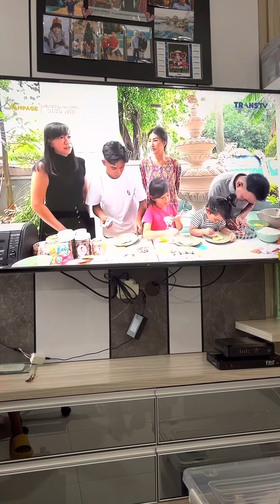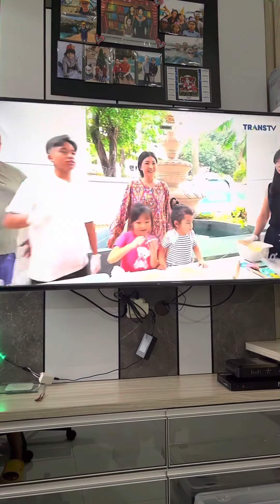Shooting Diary the Onsu 31 Maret 2022